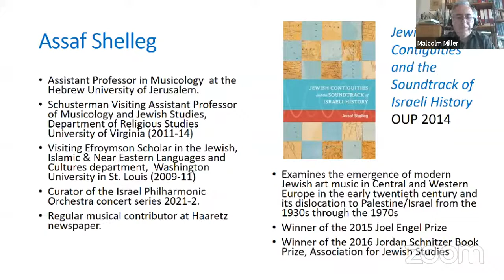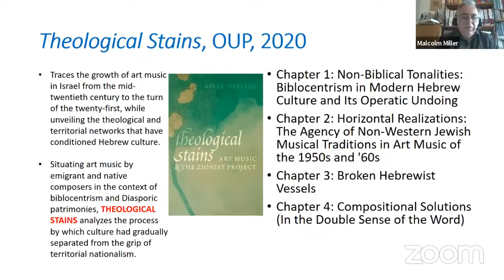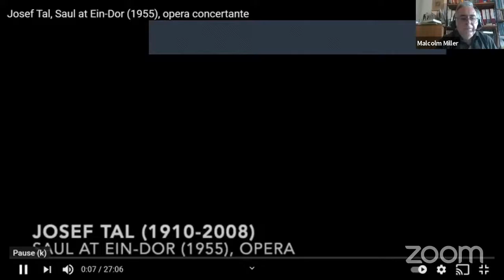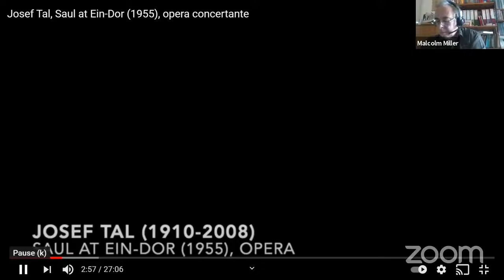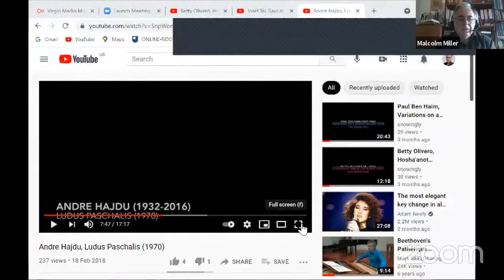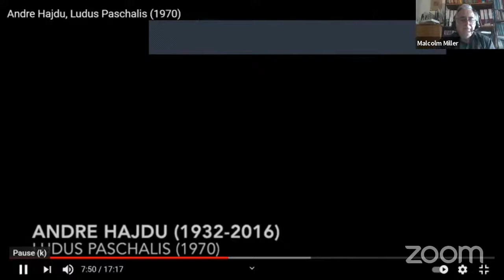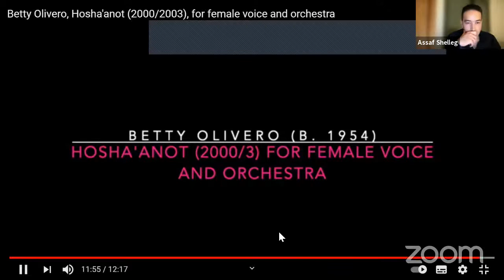COZ 50: ‘Israeli Art Music as Art Music’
Dr Assaf Shelleg
Assistant Professor of Musicology at the Hebrew University of Jerusalem, and award-winning author talks about his recent book 'Theological Stains: Art Music and The Zionist Project', OUP 2020.with
Dr Malcolm Miller
Musicologist and pianist, head of the JMI Forum for Israeli Music (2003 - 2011) Associate Lecturer at the Open University, UK, and lecturer at the City Literary Institute and Morley College.
‘Israeli Art Music as Art Music’